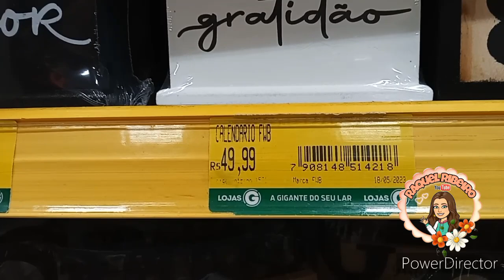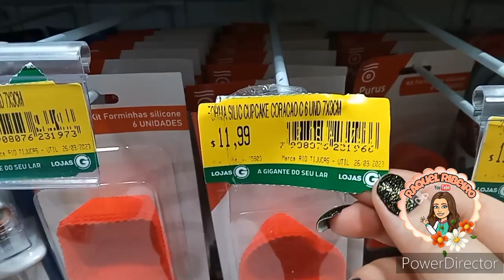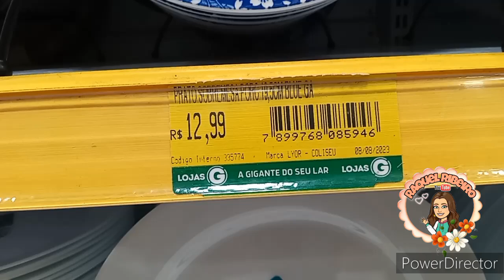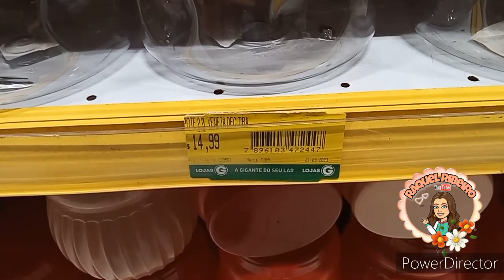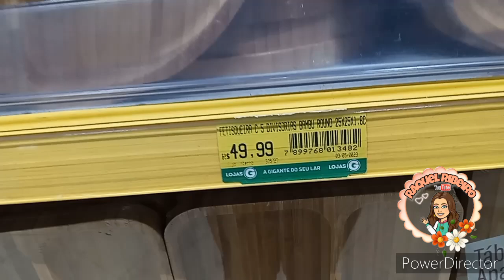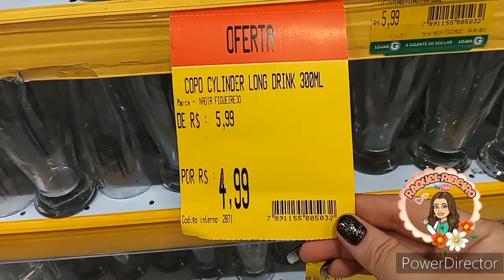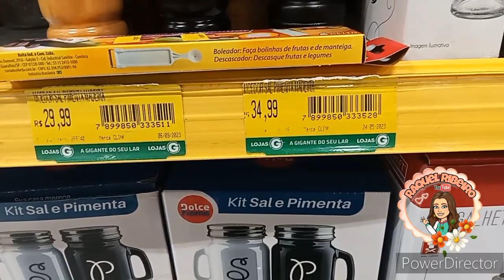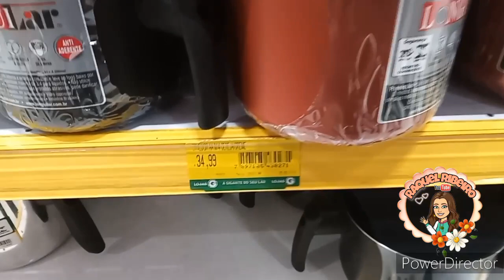✅ACHADINHOS BARATINHOS PARA O LAR LOJA G EM MADUREIRA /MUITAS COISAS LINDAS✨🥰achadinhos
📌Endereço da Loja 👉Av. Min. Edgard Romero, nº 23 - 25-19 - Madureira, Rio de Janeiro - RJ, 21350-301